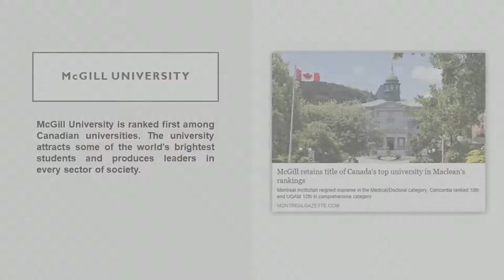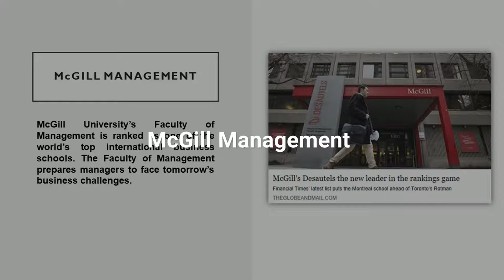McGill University Studies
Paul Agoston graduated with a Bachelor of Commerce from McGill University’s Faculty of Management. McGill is ranked first among Canadian universities. The Faculty of Management is ranked as one of the world’s top international business schools.

PAUL AGOSTON | PROJECT MANAGER
Paul Agoston is a Digital Project Manager with expertise in marketing, communications, web design and social media. Do you have a digital project to complete? Contact Paul Agoston for your projects big and small.

MUSIC CREDITS
Artist: Antarctic
Title: Summer Future Bass